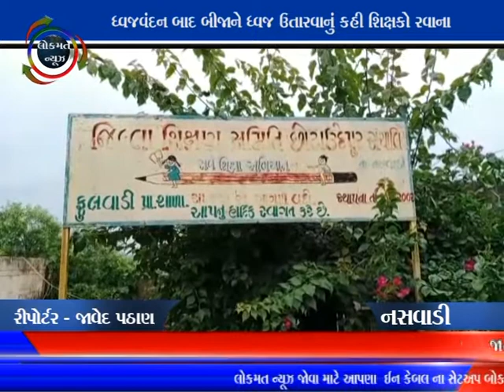LOKMAT NEWS VADODARA_16-08-20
ધ્વજવંદન બાદ બીજાને ધ્વજ ઉતારવાનું કહી શિક્ષકો રવાના